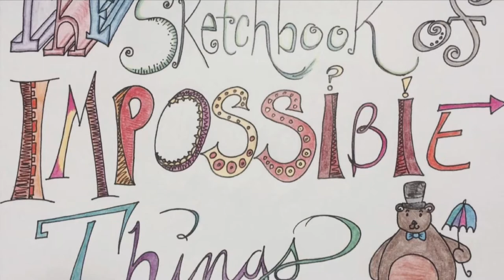Fish in a Tree Book Trailer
Are you looking for a new book to read for the month of April? Join us in this engaging story celebrating all that makes us unique in the book Fish in a Tree by Lynda Mullaly Hunt.